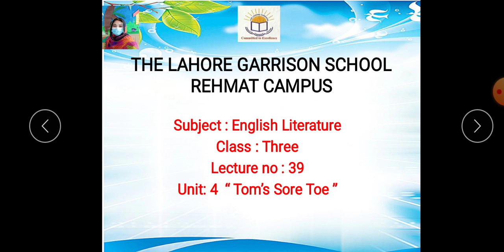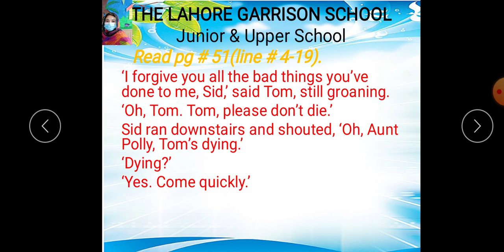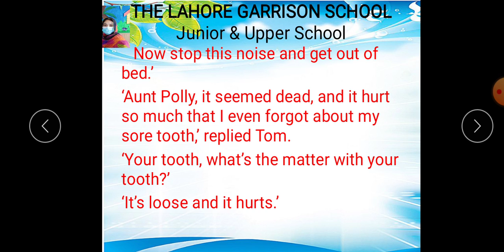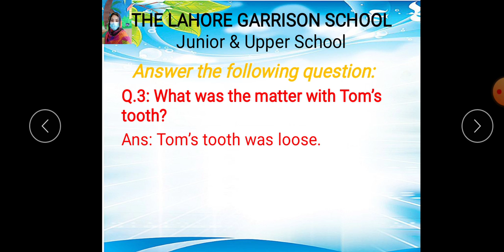Class 3 English Dated 03 06 2021